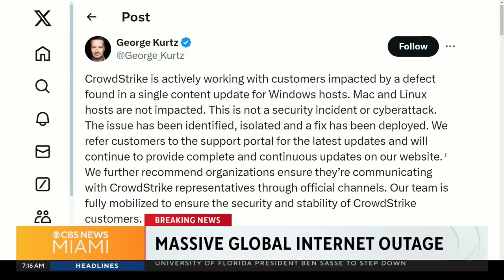Problem that cause Microsoft outage identified, a fix has been deployed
Global security firm CrowdStrike said a defect was found in a single content update for Windows hosts.